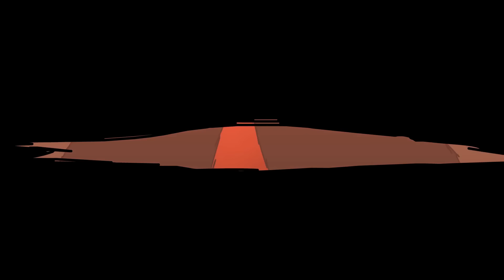MADNESS:Project Nexus ANIMATED l MADNESS DAY 2024 l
HAPPY MADNESS DAY!

CREDITS:

ANIMATORS:
00:00 - INTRO
00:12 - OVERTRY
01:00 - OXILIBUS
01:50 - DICHSWITCH
02:46 - KEIFKADE
03:27 - GARY
03:55 - SHADZ/DJ
04:56 - ZIZLIME
05:32 - ZAPCHON
06:05 - OVERTRY
06:45 - GENERAL D
07:04 - ALVAGG
07:30 - GENERAL D
08:26 - SENTMIKO
09:22 - REWON
10:00 - GAMOTEA
10:43 - SCOTT
11:01 - COTE
11:40 - THECE
12:39 - NEXGOO
13:32 - AMAX
14:18 - POWERPLAY
14:39 - OVERTRY
15:50 - NEXGOO/SCOTT
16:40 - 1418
17:25 - OORDAN/NOTYORCH
17:49 - DANILIVANOV11
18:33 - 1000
19:10 - NEXGOO/SCORPACK
20:00 - SENTMIKO
20:53 - P33R
21:32 - ROAD TO NEXUS CITY
22:13 - GABRIEL BARSCH
23:40 - UNIT13
24:53 - SCOTT
25:14 - CREDITS

ADITIONAL ART: OVERTRY; THECE; BREADMANBOB; CASH_PT ; KASTANEDA; ZACH_H; KEIFKADE; NEKROMANZER; AETIC; XHAWK; F.KEIN; KNIGHTER; SEKPO; GARRETSKI; CROSSFIRE; AWEZ; YUMI; NOTYORCH; AIR_EYEZ

SFX: DZIADEK; MAKER; BARKERY; SHADZ64; CYNTREX; SENTRY TURBO

3D: MSIDTHETIRED; OVERTRY; SOLID_P

EDITING: SHADZ64